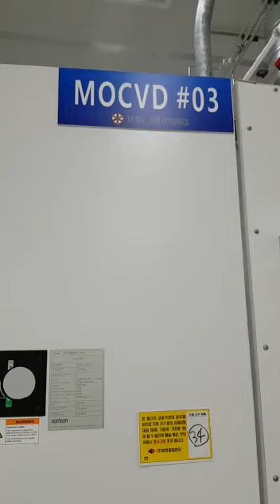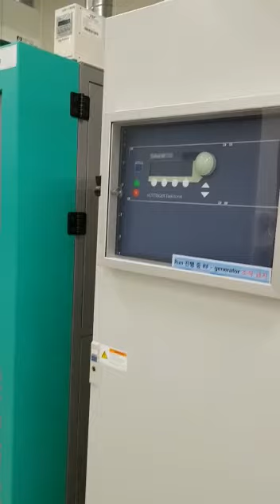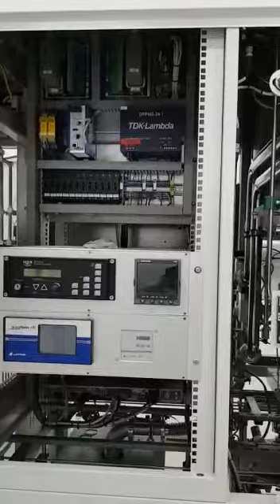For Sale Aixtron GaN MOCVD #03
Manufacturer: AIXTRON
Model: AIX2800G4 HT
Description: GaN MOCVD
Version: 2 INCH x 42, 4 INCH x 11, 6 INCH x 6
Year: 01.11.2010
Quantity: 1

-Still installed in the fab.
-Shut down and powered off.
-Can be inspected by appointment

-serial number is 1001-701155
-The equipment is in excellent condition, with no missing parts.
-The equipment was lightly used in an R and D environment for around 2-3 years.
-The equipment ran 4 inch Sapphire wafers

-For the detailed configuration and the gas panel configuration, please refer to the attached photos and PDFs.

Maker AIXTRON Model AIX2800G4 HT

Acquisition Date 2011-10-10 Q’ty 5 EA

Capacity : 6"×6 or 4"×11 or 2"×24

Susceptor dimension : D520mm×T19mm

Chamber coil (9 channels)

Hydride Line : 1xNH3, 2xDopant

Purifier : H2, N2, NH3

Pump : DOR pump(SH-110), Ebara pump(ESA70)

With:

H2 Purifier (IN LINE Type)

Maker TERATECH

Model TPH-LP-500S(100S)

Gas : Hydrogen

Process Methods : Line Purifire

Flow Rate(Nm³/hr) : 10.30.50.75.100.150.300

Impurities Removed : H₂.O₂.H₂O.CO.CO₂

Categories: LED Manufacturing Equipment, FAB MOCVD